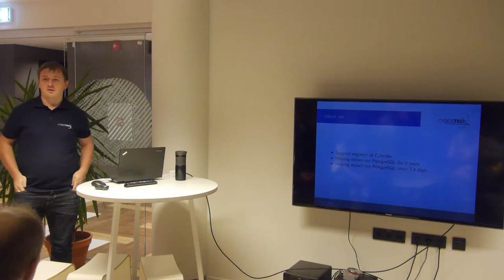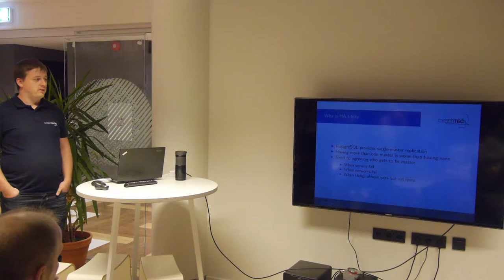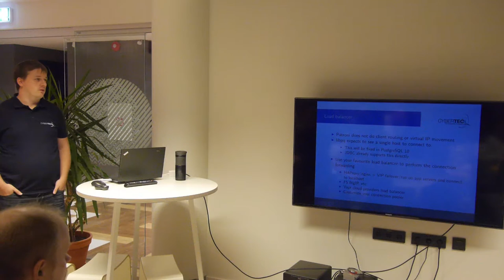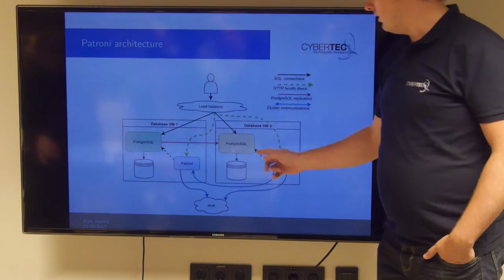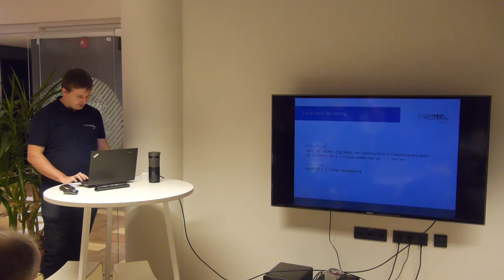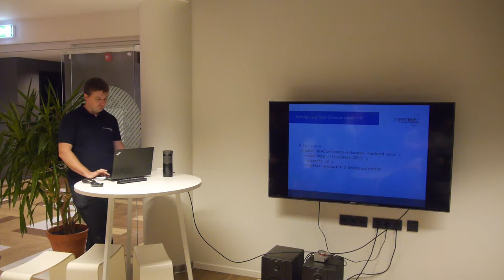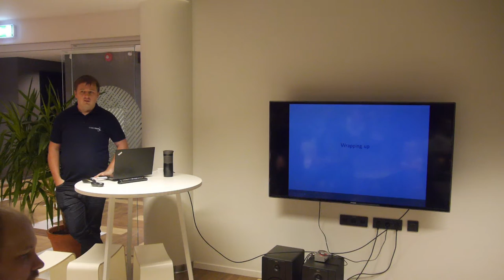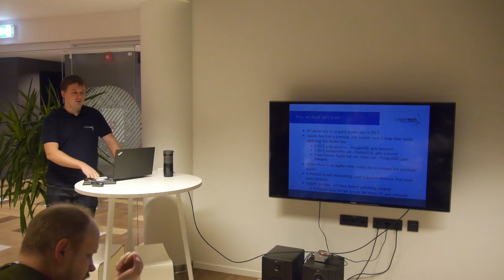(2017.02.21) - Ants Aasma - Easy Postgres Clustering with Patroni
How to take simple .yml file and turn it into automated PostgreSQL setup with master, slaves, automated failovers and ex-master conversion into slave of new master. Presented by Ants Aasma at first pgug.ee meeting.